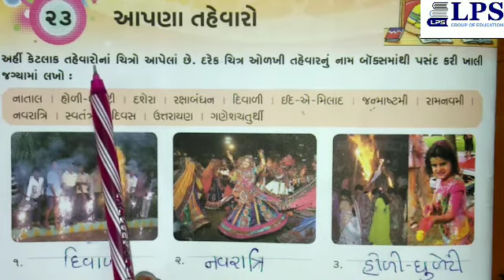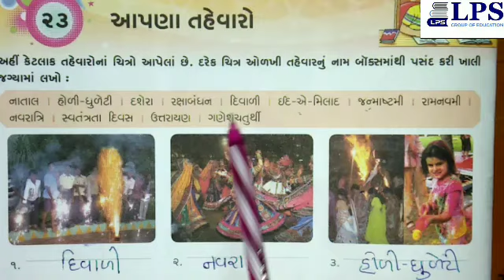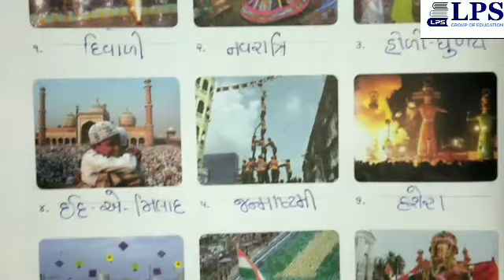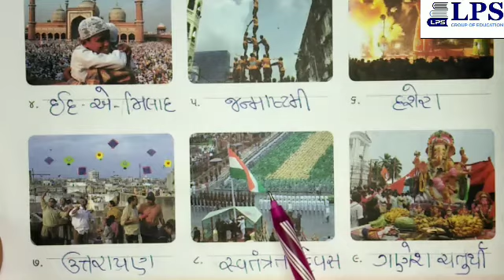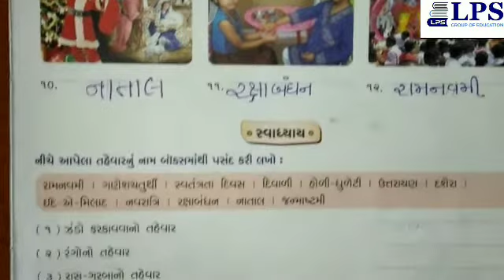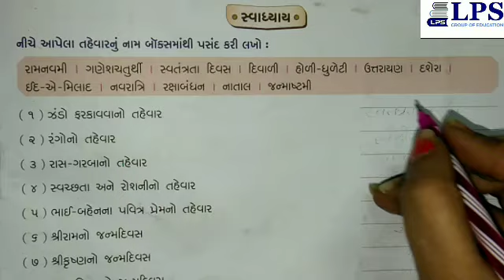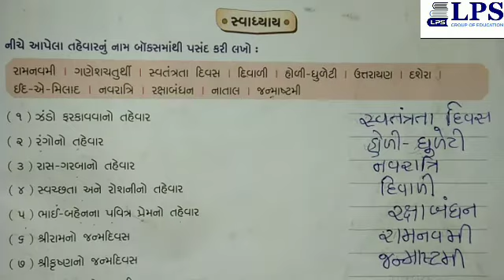ધોરણ- ૧ વિષય - સામાન્યજ્ઞાન પાઠ- ૨૩ ૩૧. ૦૧. ૨૦૨૨